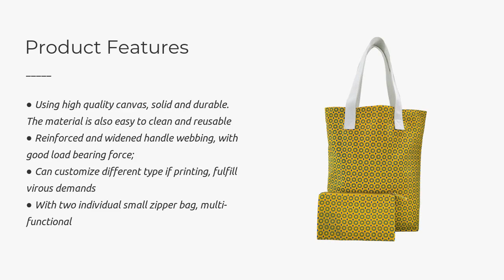Canvas folded cotton shopping bag, Fashion, Cost-effective and Large Capacity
Product Features:
● Using high quality canvas, solid and durable. The material is also easy to clean and reusable
● Reinforced and widened handle webbing, with good load bearing force;
● Can customize different type if printing, fulfill virous demands
● With two individual small zipper bag, multi-functional